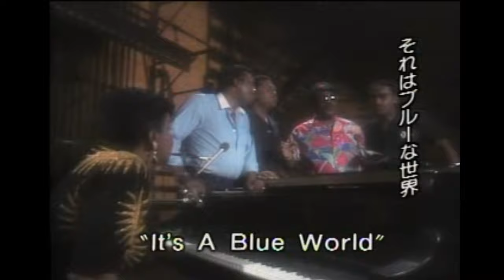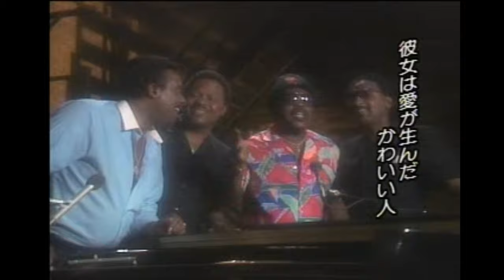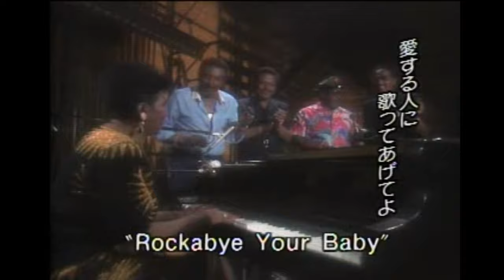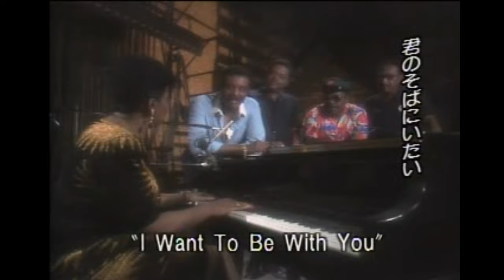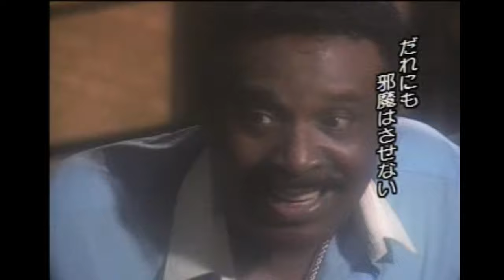Aretha Franklin and Four Tops 1986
It's a blue world  0:07
Isn't she lovely  1:01
Rock-a-bye your baby  2:05
I wanna be with you  3:03